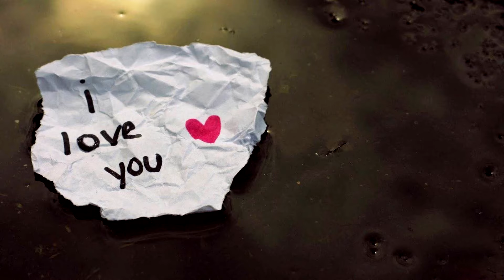BURGER + BLINDFOLD FASTFOOD CHALLENGE! (GUESS THE RESTAURANT)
CAN YOU GUESS IT?!

    **WE POST EVERY SINGLE WEEK!**